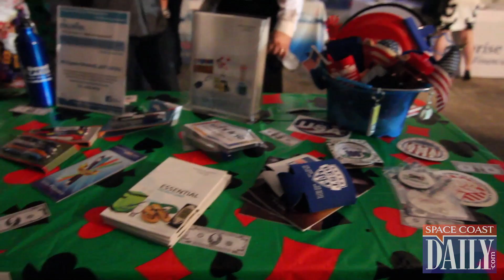Wednesday Friendsday Hosted by the City of Rockledge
City of Rockledge hosts the monthly Wednesday Friendsday program. The program is designed to where business leaders, community leaders and residents can meet and network with one another.